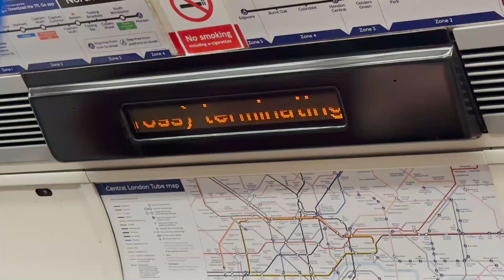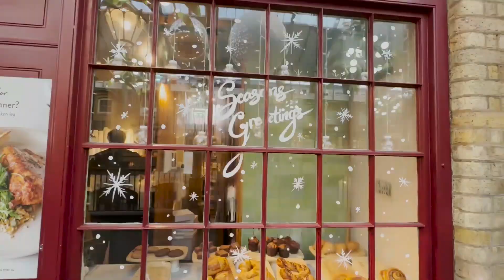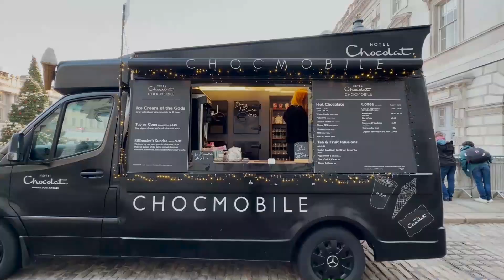LEAVING KENYA for FROZEN UK | Christmas activities for kids in London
We finally left Kenya for the UK and its COLD!

Ina and Malia spent their first week with the family and were very excited to take Malia to London for the first time!

Covent Garden, Southbank Christmas Market, Big Ben and of course the famous Oxford Street Christmas lights were all on the agenda for the girls!

After their adventure in frozen London it was time to buy a Christmas tree and of course put up the decorations!

This entire vlog episode was shot on iPhone 14 pro Max!

Family: @wherenextfamily
Adam - @imadamrogers
Ina - @chasingfreedomdaily
Malia - @maliasadventures